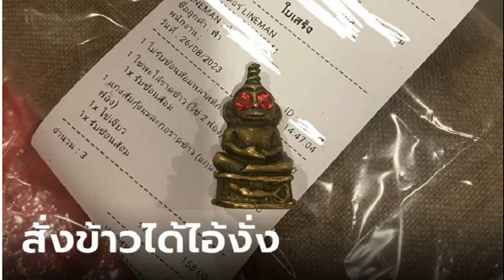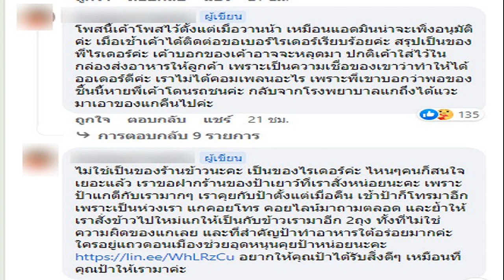คอหวยจดให้ไว! ทะเบียนรถ นายกฯ เศรษฐา ล่อง 2 จังหวัดใต้ ภูเก็ต พังงา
เลขเด็ดมาอีกแล้ว! ทะเบียนรถนายกฯ เศรษฐา ล่อง 2 จังหวัดใต้ ภูเก็ต-พังงา คอหวยไม่พลาด คว้าปากกาจดอย่างไว

ระหว่างวันที่ 25-26 ส.ค.66 ที่ผ่านมา นายเศรษฐา ทวีสิน นายกรัฐมนตรี พร้อมด้วย นพ.พรหมินทร์ เลิศสุริย์เดช ประธานคณะทำงานด้านนโยบายพรรคเพื่อไทย นายจักรพงษ์ แสงมณี คณะทำงานด้านการท่องเที่ยว นายคณาพจน์ โจมฤทธิ์ คณะทำงานด้านการท่องเที่ยว และ น.ส.สุดาวรรณ หวังศุภกิจโกศล และนายนิกร โสมกลาง สส.นครราชสีมา พรรคเพื่อไทย ลงพื้นที่รับฟังปัญหาและอุปสรรคด้านการท่องเที่ยวในพื้นที่ จ.ภูเก็ต และ จ.พังงา
โดยทันทีที่ นายเศรษฐา และคณะ เดินทางมาถึงเจ้าหน้าที่ท่าอากาศยานภูเก็ต และหน่วยงานที่เกี่ยวข้องได้ให้การต้อนรับ ซึ่งนายเศรษฐา ก็ได้ลงพื้นที่ตรวจท่าอากาศยานภูเก็ตในครั้งนี้ด้วย โดยการลงพื้นที่ครั้งนี้ นายเศรษฐา ใช้รถยนต์โตโยต้า อัลพาร์ดสีดำ หมายเลขทะเบียน ขง 4477 ภูเก็ต ในการเดินทางปฏิบัติภารกิจ

ทั้งนี้ หากหลายคนยังจำกันได้ รถยนต์ที่ นายเศรษฐา นายกรัฐมนตรี นั่งเข้าทำเนียบรัฐบาล เมื่อครั้งเข้าพบ พล.อ.ประยุทธ์ จันทร์โอชา รักษาการนายกรัฐมนตรี ที่ตึกไทยคู่ฟ้า ก็คือ รถยนต์โตโยต้า อัลพาร์ดสีดำเช่นกัน แต่เป็นทะเบียน 8 กผ 1127 กรุงเทพมหานคร